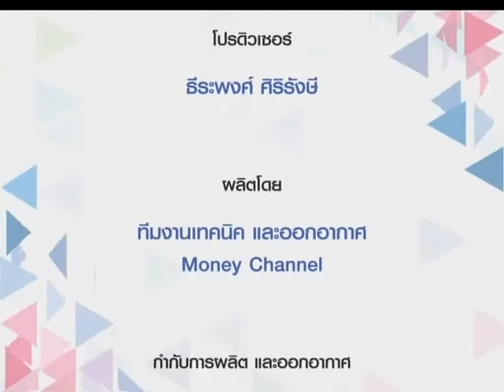Smart Money ช่วงที่ 2 "เช่ารถออนไลน์สไตล์ Drivemate" / 11 พ.ค. 60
ช่วงที่ 2 "เช่ารถออนไลน์สไตล์ Drivemate"